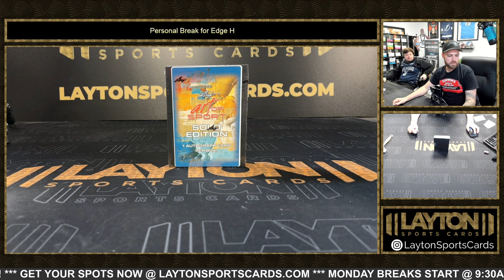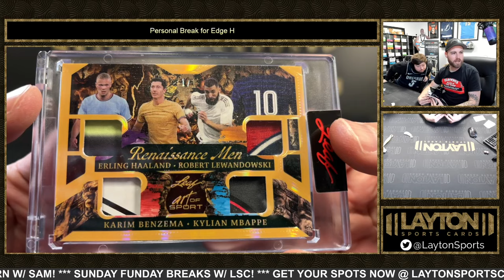2023 Leaf Art of Sport Solo Box Break for Edge H